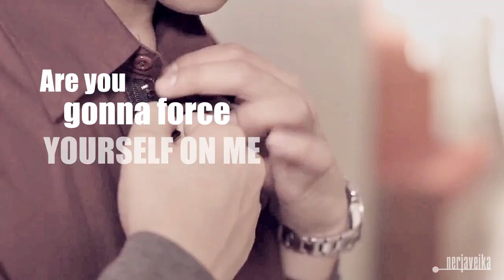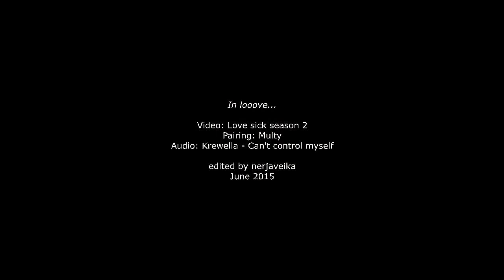In loooove... - Love sick season 2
Video: Love sick season 2
Pairings: Phun/Noh, Earn/Pete, Om/Mick, Per/Mawin
Audio: end of the video (made this version myself, just pitched the song and all, link below)
Comment: I absolutely love all the pairings...and season 2 has been a gift...just like the first...but we also get other pairing, so even more awesome...I'm just happy I started this drama...it's lovely...I need to finish novel now )) and we got new episode today...yay!!!